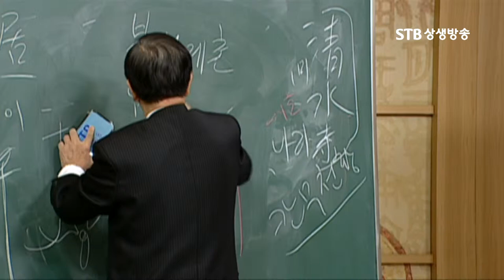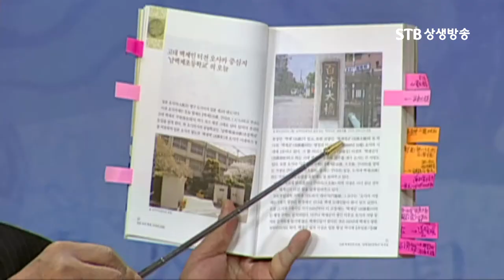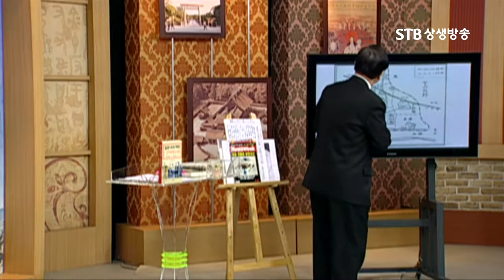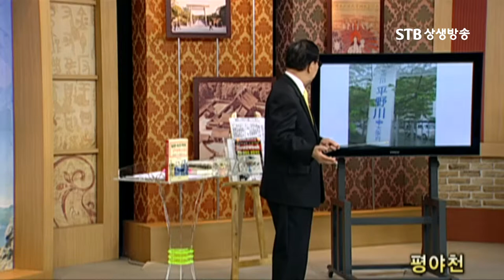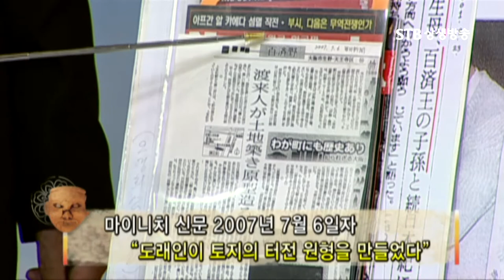일본 오사카에는 백제 버스정류장이 있다, 일본 시가지 중심이 북백제촌과 남백제촌, 일본 속 백제, 홍윤기박사